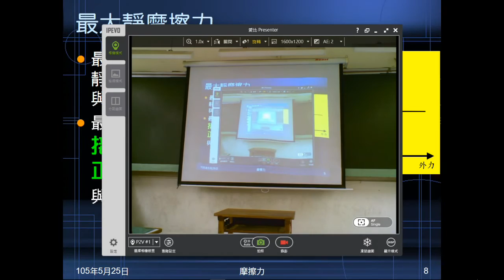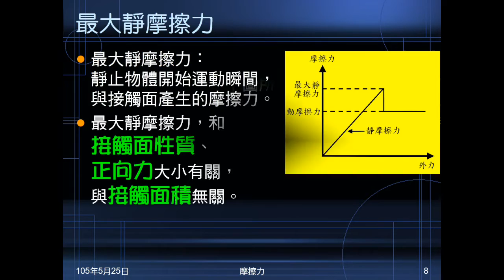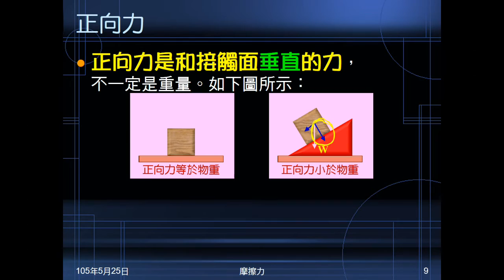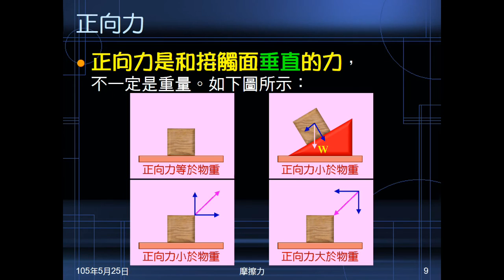104學年國二理化＿常見的力14：最大靜摩擦力；正向力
說明最大靜摩擦力的意義，影響變因。說明何謂正向力，指出哪些情況正向力不是重量。